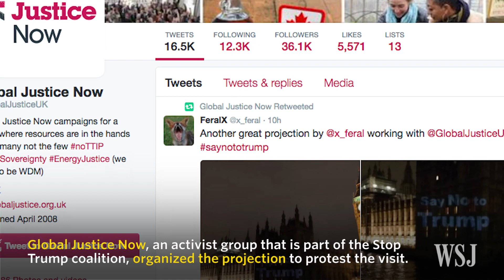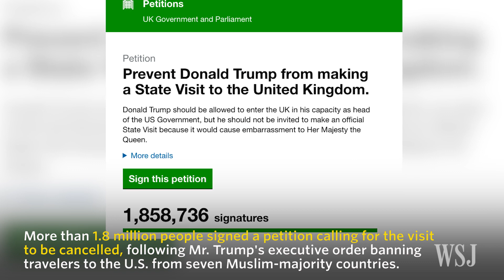Anti-Trump Message Projected on U.K. Parliament Building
The House of Parliament in London had the words ''Say No to Trump'' projected on it a day before lawmakers debate U.S. President Donald Trump's proposed state visit to the U.K. later this year. Photo: Getty Images